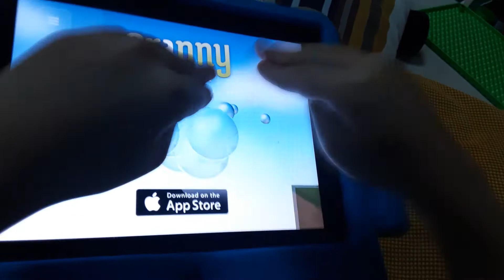Smash hit impossible more games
If you throw so many balls in smash hit with a old iPad it stay granny Smith but the other one after the last wall should be sprinkle islands. And it freeze.